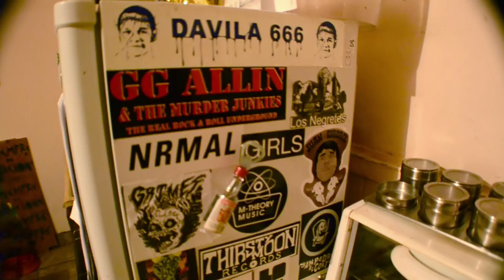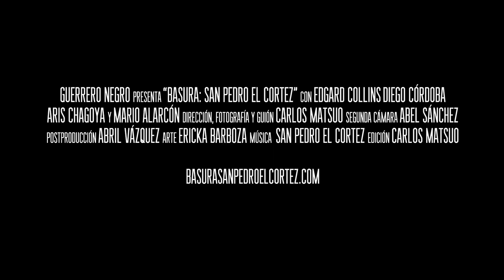BASURA: San Pedro El Cortez Trailer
Largometraje documental sobre la banda de garage San Pedro El Cortez y la revolución musical mexicana.

Con Juan Cirerol, Dávila 666, Sonidero Travesura, María y José, Maniquí Lazer, Los Vigilantes, Mean Jeans, Los Macuanos, y apariciones de Rafa Saavedra, Todd Patrick, DJ /rupture, y más //

Dirección, edición: Carlos Matsuo
Postproducción: Abril Vázquez
Segunda Cámara: Abel Sánchez
Arte: Ericka Barboza